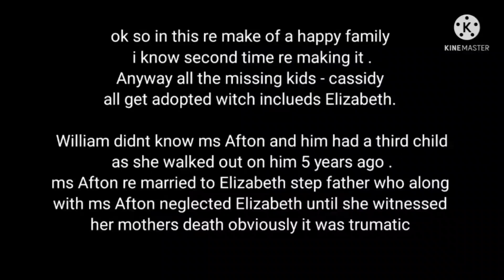Happy family part 3(my Au not cannon)